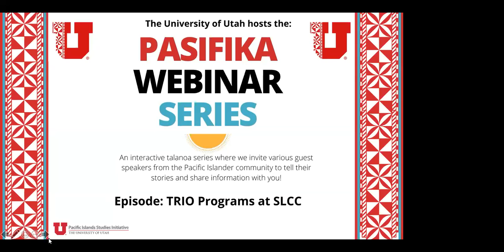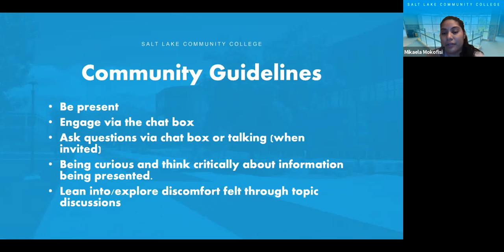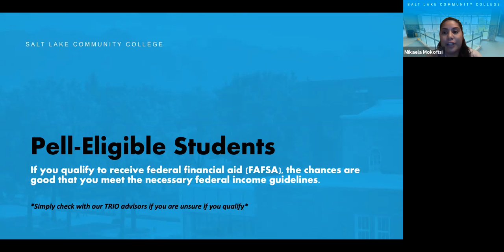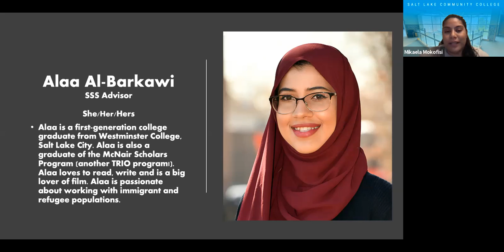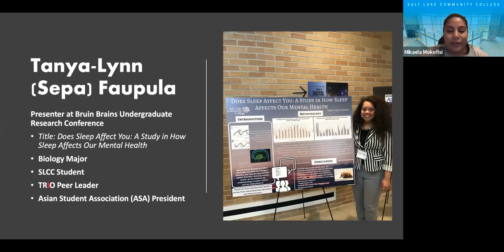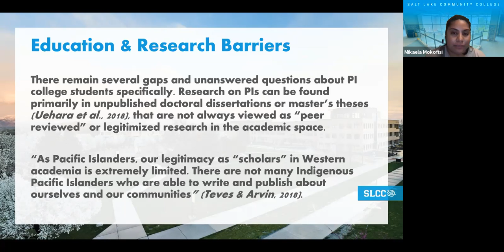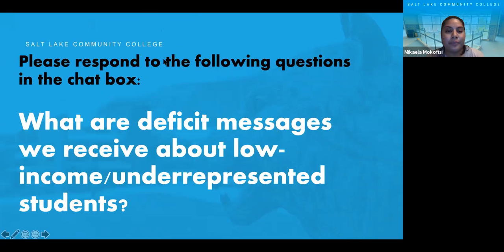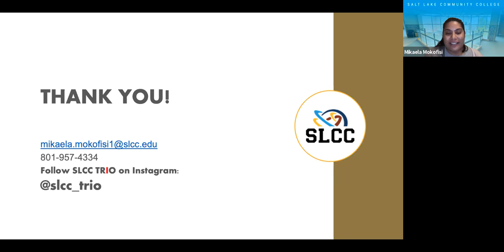The Pasifika Webinar Series: Episode Six, TRIO Programs at SLCC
Talanoa with Assistant Director Mikaela Mokofisi. Information about TRIO programs at SLCC, Bruin Brains Undergrad. Research, and furthering the University of Utah and SLCC connection.